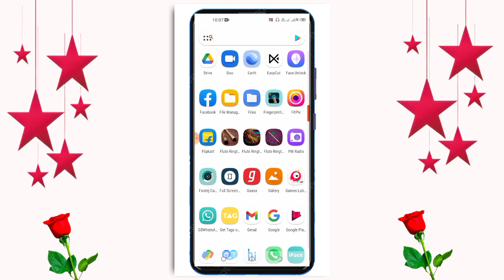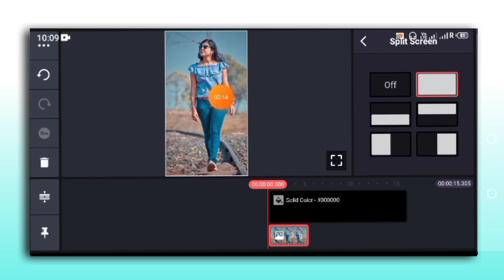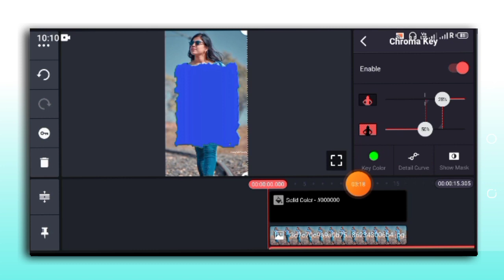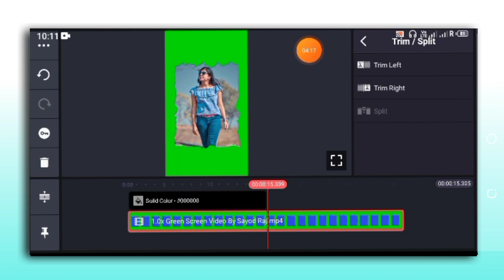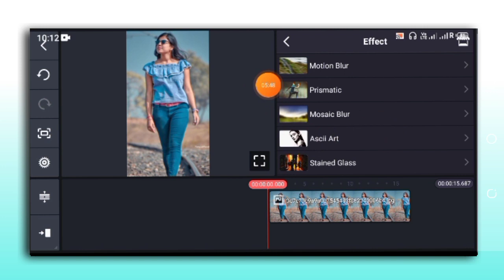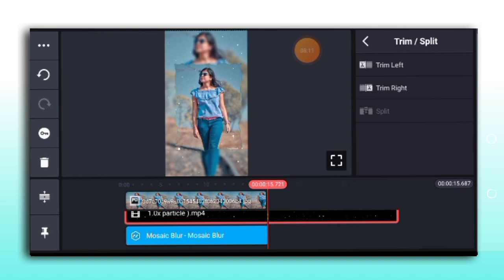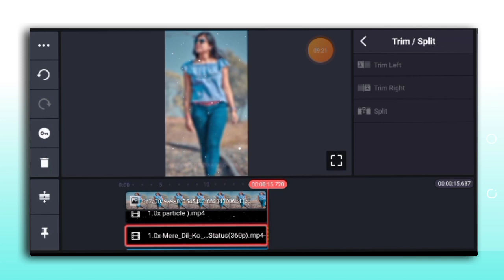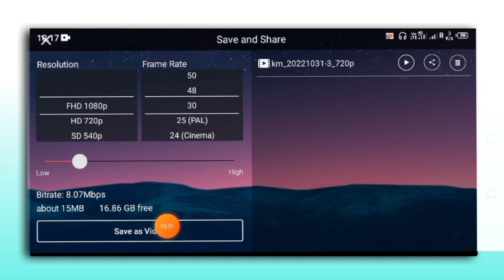New Trending Status Video Editing In Kinemaster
Topic cover??

how to create whatsapp status video
full screen status video kaise banaye

Hashtag ??

All Material :***

Lyrics??

Note: This channel
does not promote or encourage

I Am Rahul Khan 🙏🙏
Village : Assam
District : Marigaon